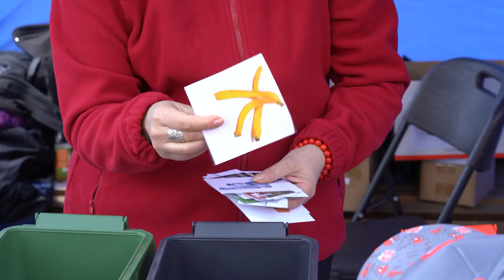Tężnia Malinka - otwarcie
Rewelacja! - tak jednym słowem wypowiadanym przez Opolan można określić dzisiejsze otwarcie tężni solankowej w dzielnicy Malinka. Na piknik w samo południe przybyły tysiące mieszkańców i gości, którzy natychmiast zaczęli zażywać "kąpieli solankowych" a całe rodziny bawiły się na specjalnie przygotowanych stoiskach i placu zabaw. Było kosmicznie, ale przede wszystkim zdrowo 👏🪴🛝👨‍👩‍👧‍👦